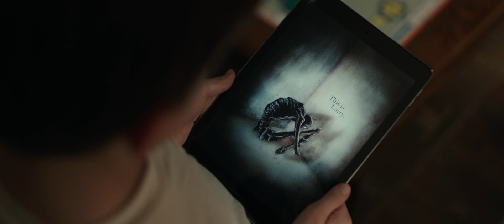( Come Play ) Trailer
Newcomer Azhy Robertson stars as Oliver, a lonely young boy who feels different from everyone else. Desperate for a friend, he seeks solace and refuge in his ever-present cell phone and tablet. When a mysterious creature uses Oliver’s devices against him to break into our world, Oliver’s parents (Gillian Jacobs and John Gallagher Jr.) must fight to save their son from the monster beyond the screen.